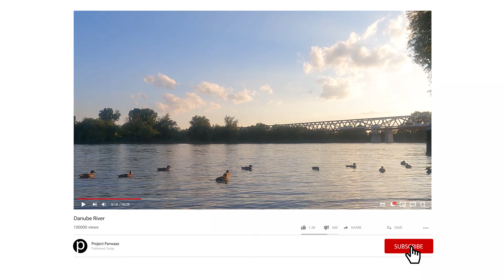Deggendorf | DONAU River | THD |Cycling Tour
Deggendorf is a town in Bavaria, Germany, capital of the Deggendorf district. It is located on the left bank approximately in the middle between the cities of Regensburg and Passau.